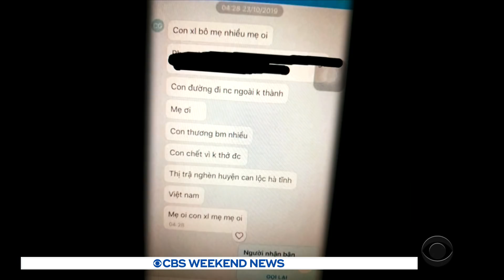U.K truck driver charged with 39 counts of manslaughter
U.K. police on Saturday charged a truck driver with 39 counts of manslaughter. The bodies were found inside robinsn's truck in Essex county, just outside London. Imtiaz Tyab reports.